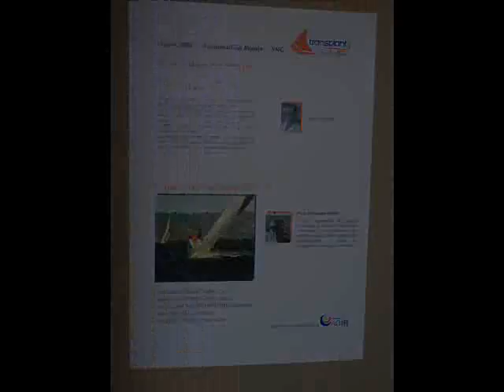TransplantCup Regatta 2008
Quelques images de la TransplantCup Regatta 2008 qui s'est tenue à Genève le dimanche 22 juin 2008. Evènement organisé par la Fondation AGIR.

Photos prises par moi-même.

Some pictures of the TransplantCup Regatta 2008. Event organised by the AGIR Fundation the 22th of June at Geneva.

Unas imagenes de la TransplantCup Regatta 2008. Evento organizado por la Fundacion AGIR el 22 de junio en Ginebra.

Fotos hechas por mi.